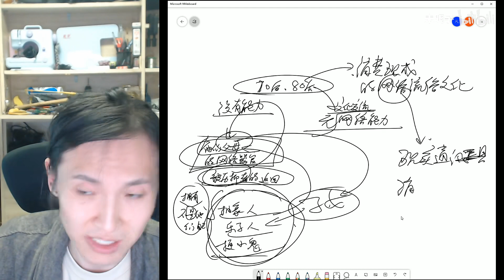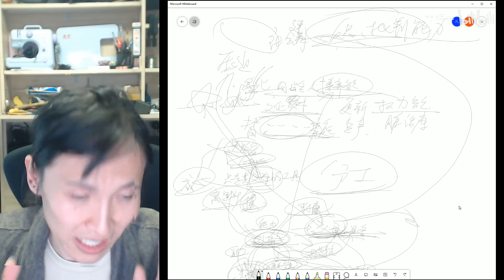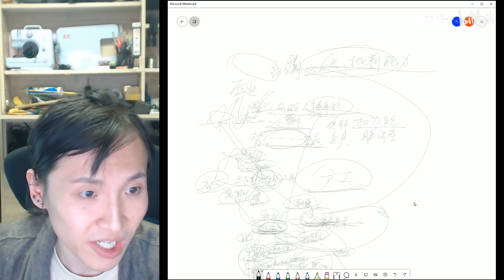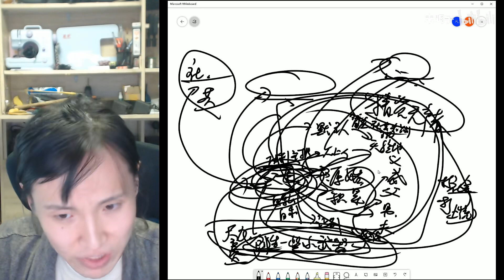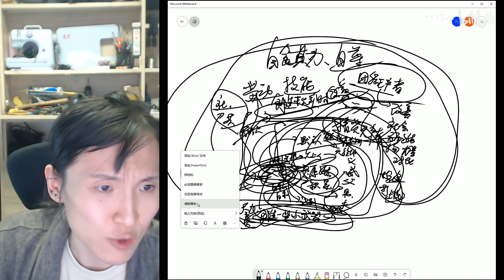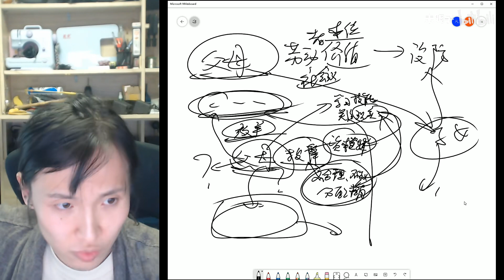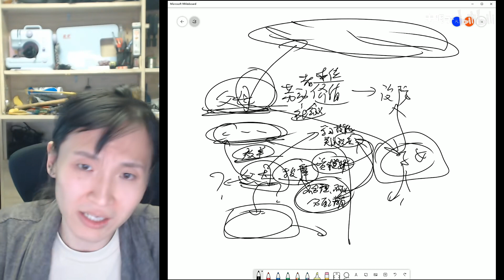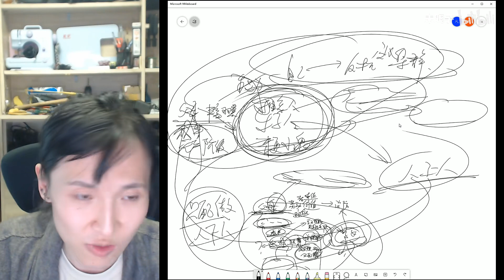【现实观察】恶臭的抽象梗乐子人是布尔乔亚对普罗大众的文化PUA工具